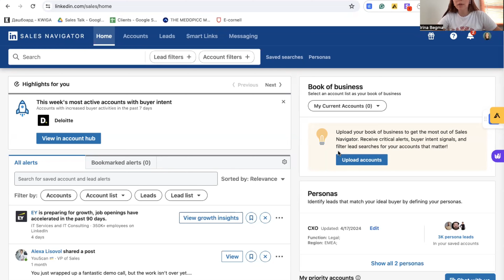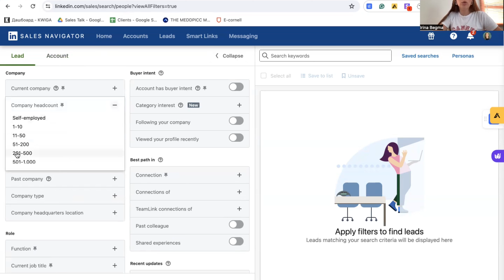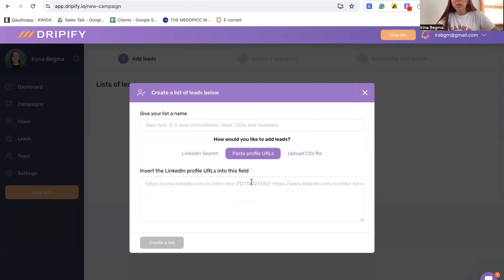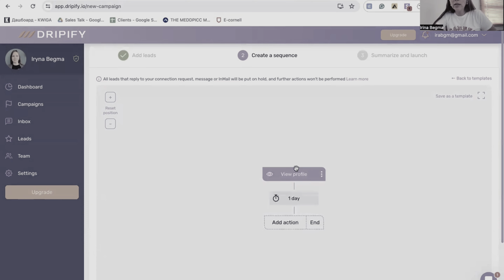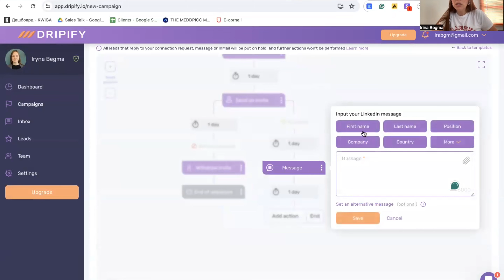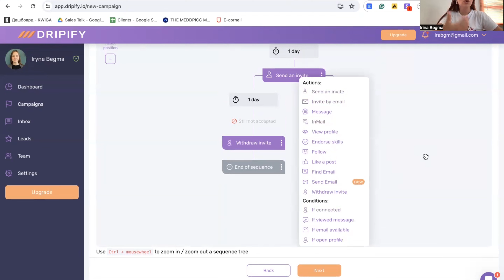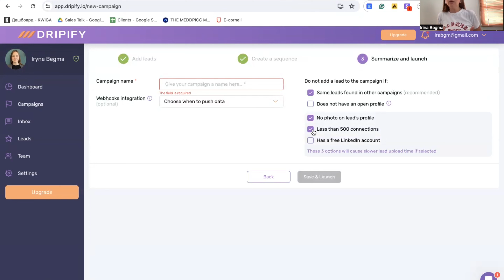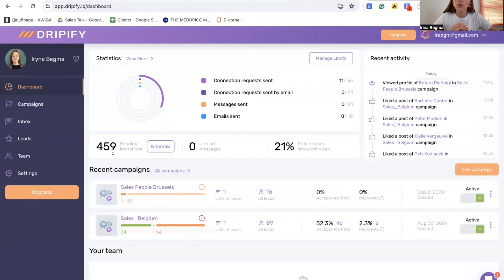Як запустити свій перший кампейн в LinkedIn з Dripify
LinkedIn залишається однією з найкращих платформ для пошуку клієнтів, команди, роботи, побудови особистого бренду та розвитку компанії чи продукту.

Не всі використовують платформу вірно:

- Невірно обирають персону (навіть маючи Sales Navigator)
- Пітчать свій продукт в першому повідомленні
- Порушують правила платформи, що призводить до блокування акаунту

Відео розділено на дві частини: в першій я розповідаю, як швидко зібрати базу в LinkedIn та обрати саме активних користувачів. В другій частині - роблю огляд тули Dripify для запуску аутріча.